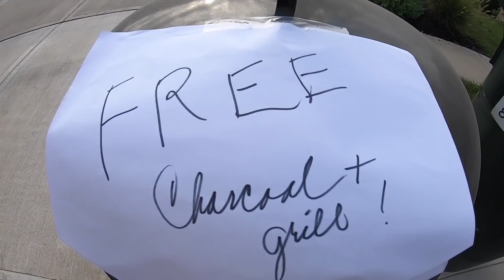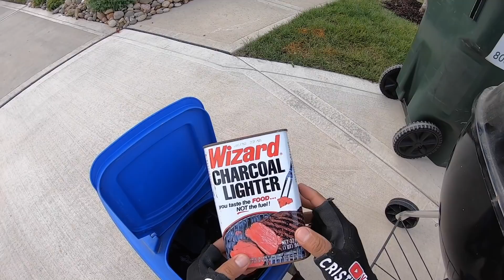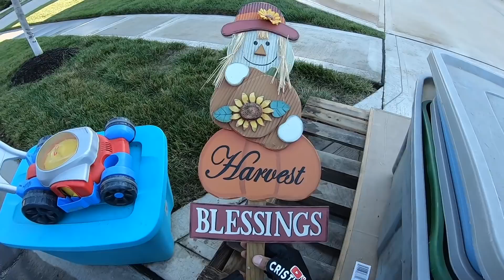LO QUE TIRAN EN USA LOS MILLONARIOS EP:285 VENTA DE GARAGE EN USA YARD SALE